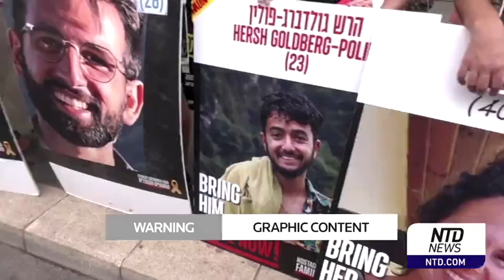Challenges for Israel and America | America’s Hope (Sept 13)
What does the future hold for Israel, America, and the Middle East?
“America's Hope with Kelly Wright” examines the Israel-Hamas conflict with  Pierre Rehov, who produced a new documentary about Israel called, “Pogrom (S).”discusses his new film about. Plus, Cheryl Chumley, journalist for The Washington Times, shares her experiences in Israel after the October 7, 2023, attacks.